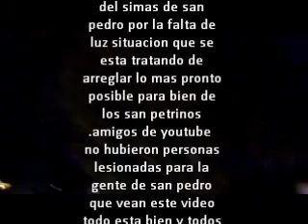fuerte tormenta en san Pedro coah.wmv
El 19 De Abril Del 2010 sorprendió a la ciudad de san Pedro coahuila una tormenta qué  empezó a las 6:40 con mucho aire y tierra pero a las 6:53 callo una granizada impresionante chequen el vídeo